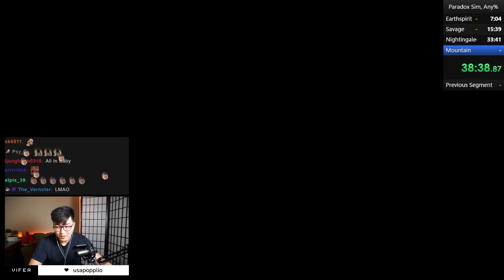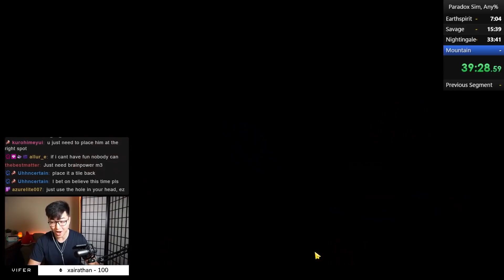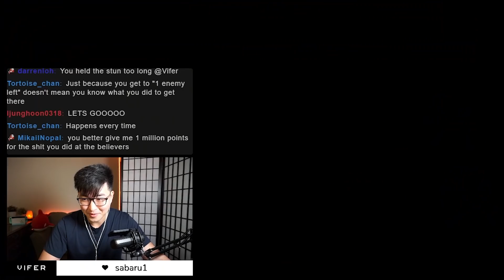this stage was not meant for whales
how a whale does mountain paradox simulation...
▼ Expand Below ▼